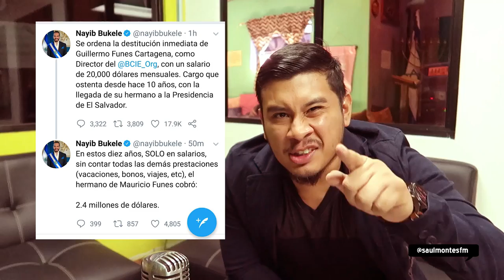Nayib Bukele los deja al descubierto - Salarios de 20 Mil Dolares en funcionarios !!!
para tener mas información de nuestro pais !